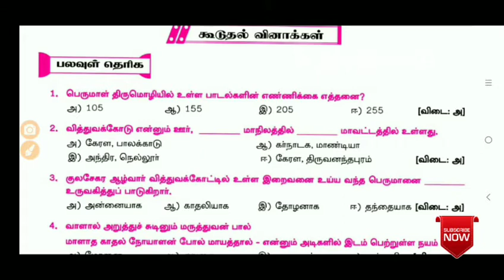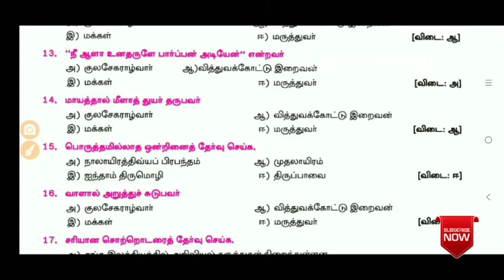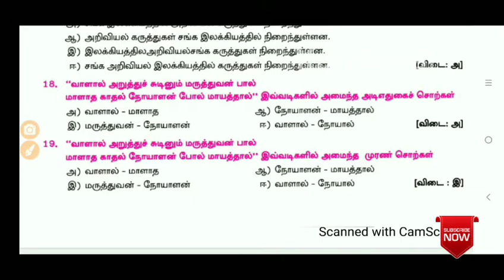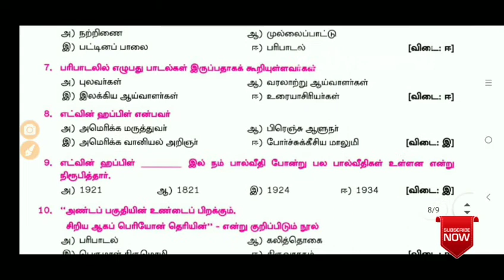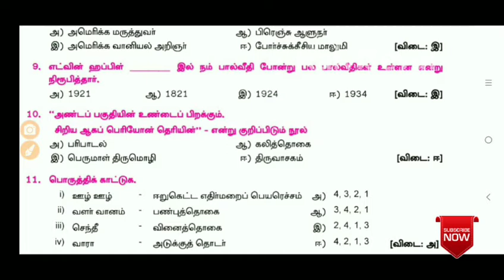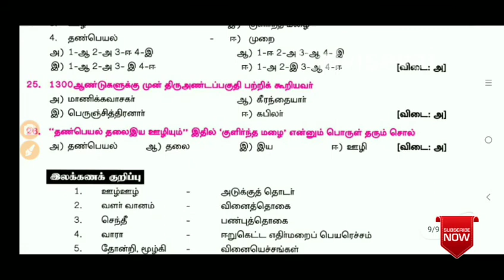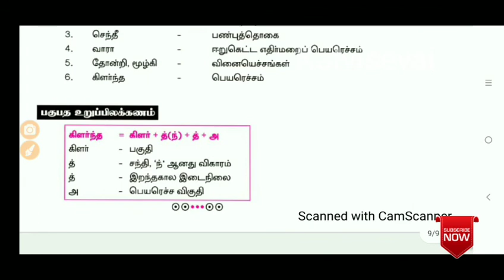10th Tamil question answers l பத்தாம் வகுப்பு தமிழ் வினா விடை l 10th Tamil new book l 10th Tamil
Tenth Tamil question answers